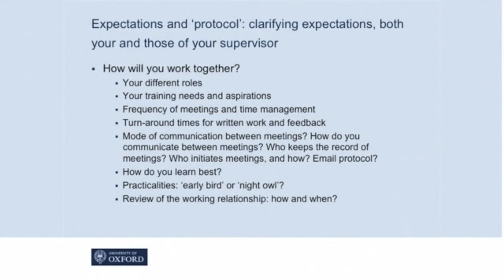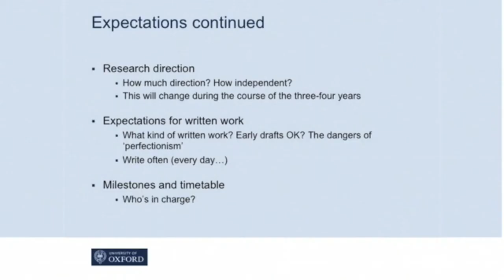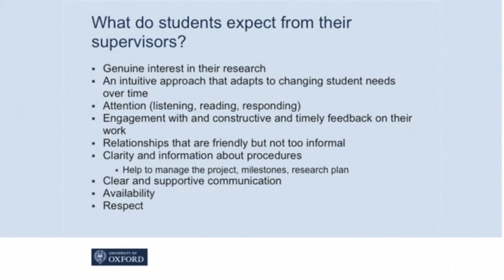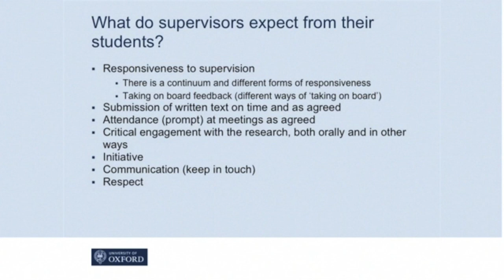2 Shaping the Supervisor Relationship and Expectation Setting